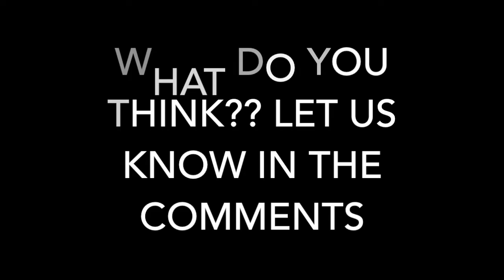Gendry‘s hammer (GoT s7 e5)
This video takes a look at the hammer that Gendry uses in Game of Thrones Season 7 Episode 5. It appears to have a Stag, the sigil of the Baratheons, and Gendry shows he knows how to use it. Is it Robert's epic weapon that he used to plow through Rhaegar and the Targaryan Dynasty as he overthrew the mad king in conquering Westeros? Does this hammer have special/magical qualities that might play a role in the war for the Dawn? Will Gendry's hammering play a role in the forging of special weapons needed to fights the Others?